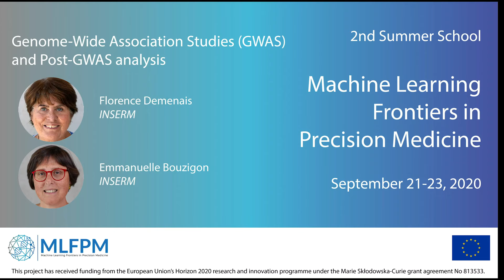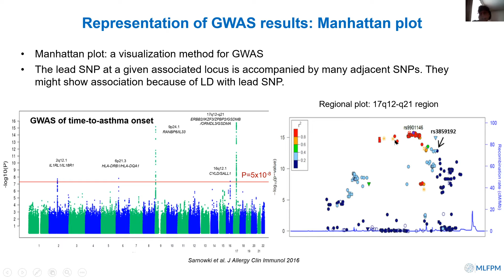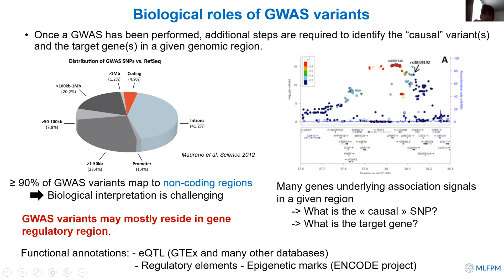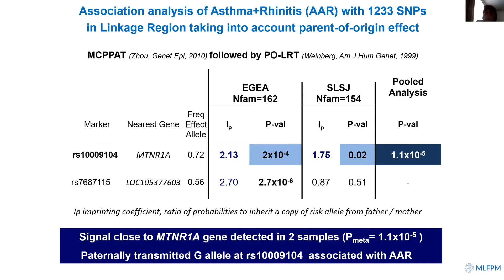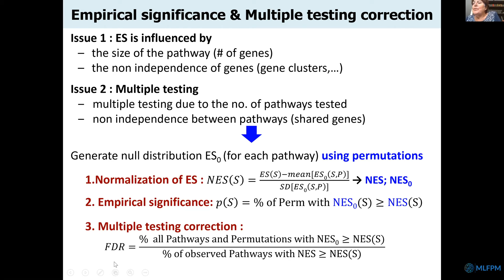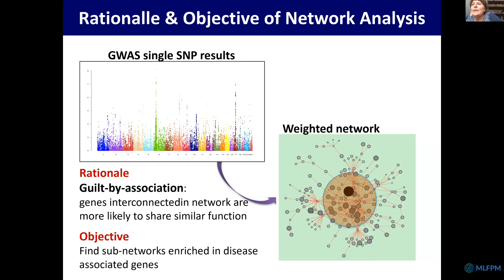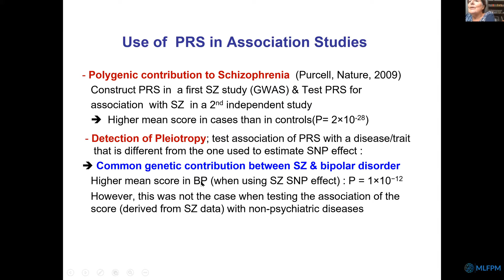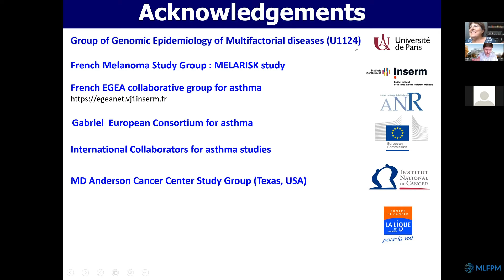2nd MLFPM Summer School: Florence Demenais & Emmanuelle Bouzigon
Second Summer School "Machine Learning Frontiers in Precision Medicine", September 21-23, 2020

Florence Demenais & Emmanuelle Bouzigon (INSERM): Genome-Wide Association Studies (GWAS) and Post-GWAS analysis strategies

Multifactorial diseases, such as cancers, cardiovascular diseases, asthma and allergic diseases, infectious diseases result from many genes and environmental factors and their interplays. In the last decade, genetic research on these diseases has mainly relied on Genome-Wide Association Studies (GWAS). These GWAS have been successful in identifying thousands of genetic variants (SNPs) associated with many diseases (listed in the GWAS Catalog, The number of detected variants has been increasing with the sample sizes analyzed, as made possible by collaborative efforts of international consortia (allowing meta-analysis of many datasets) and access to large health resources (eg, UK Biobank among others). However, the target genes and biological effect of the disease-associated variants is still mostly unknown and these variants explain only a part of the genetic component of disease. This may be partly due to the fact that disease susceptibility results from the joint and interactive effects of many genetic factors and the effect of such factors may be missed if they are examined individually as classically done by GWAS.

A number of tools, based on functional annotations, have been proposed to identify target genes from sets of variants associated with disease in a genomic region. Strategies integrating GWAS summary statistics and various sources of biological knowledge have been developed to provide a better understanding of the biological mechanisms involved and characterization of inter-relationships among genetic factors. We will present annotation tools and data integration strategies that will be illustrated in the field of immune-related diseases and cancer.

For example, one strategy is to combine pathway analysis of GWAS outcomes and SNP-SNP interactions analysis to characterize biological pathways enriched in disease-associated genes and to discover new genes. Another strategy is to conduct network-based analysis by integrating GWAS summary statistics and protein-protein interaction networks (or any type of biological networks) to identify interconnected gene modules influencing disease. Cross-disease analysis coupled with annotation analysis also holds great promise in providing interpretation of the underlying genetic landscape of related disorders and potential drug targets.

Another use of GWAS summary data is the computation of polygenic risk scores (PRS) which can improve disease risk prediction, as will be illustrated by a few examples. GWAS summary data are also increasingly used in the context of Mendelian Randomization studies to establish a causal relationship between a disease-associated risk factor and the disease.

Thus, in the current era of high-throughput genomics which provides a growing amount of data at an unprecedented rate, integration of various types of data allows uncovering the complex mechanisms underlying multifactorial diseases and making progress towards personalized medicine.